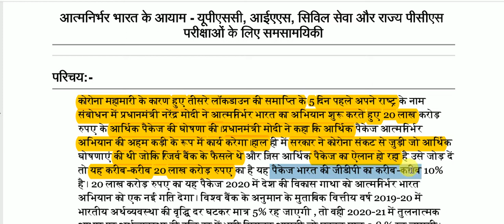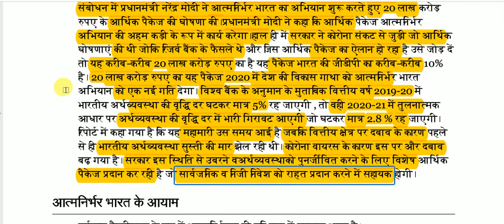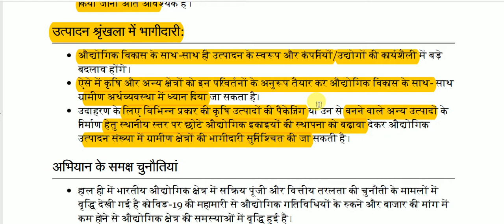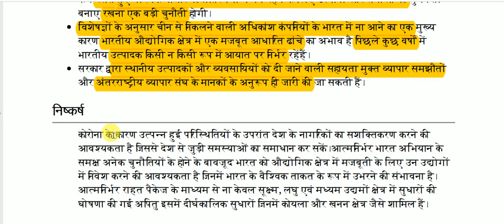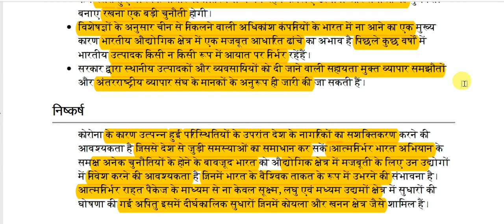Dimensions of Self-reliant India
Self-Reliant India for All Competitive Exams like SSC, Railway, IB, Bank, UPSC, BPSC, MPSC, PCS, etc.